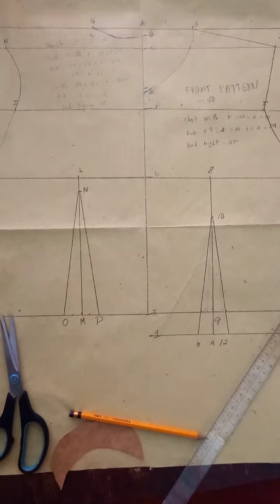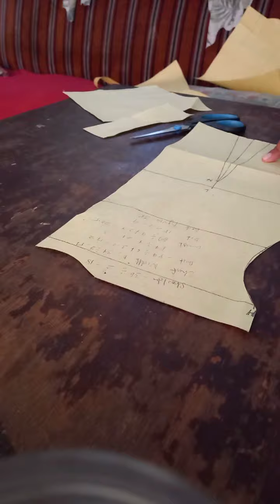Alissa Flores Btled He 4 Laboratory Activity#5